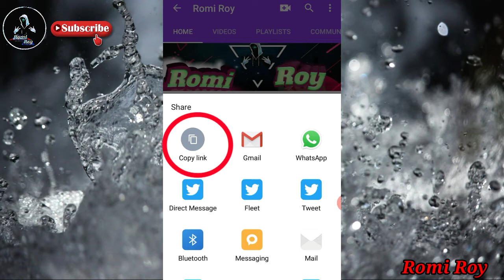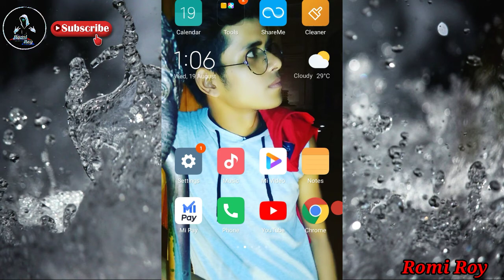Apne YouTube channel ka Link Copy Kaise kare | Video Link kaise copy kare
About This Video -👇👇

So Friends Is Video me Maine Aapko you tube Channel ke Link ko kaise copy karene  ka Sahi Tarika Bataya Hai Ummid  karta hu ki Aapko ye Video Pasand Aayegi
1:- So Friends  Apne YouTube channel ke liye video kaise banaye
Plzz Watch This Video👇👇

2:- So Friends Agar AapkoYouTube channel Banana Hai To

3:- So Friends Agar Apne YouTube channel ke liye Viral Title kaise pata kare

4:- So Friends Agar Apne YouTube channel pe video kaise Upload kare👇👇
So friends ye Hamari kuch Social links Hai Please Aap log Hame Follow kar sakte hai

Agar aap log interested Hai to Ap log plzz follow Kare🙏🙏😘😘😘😘🖕🖕🖕👈
Tab tak ke liye dhanyvad milte Hain aapko Next video mein